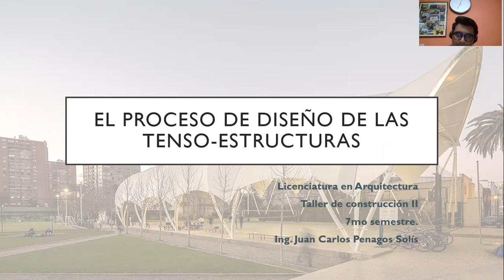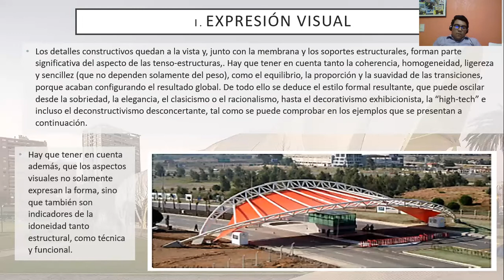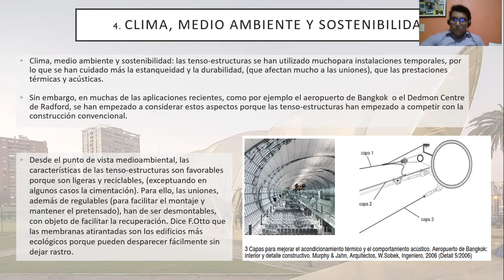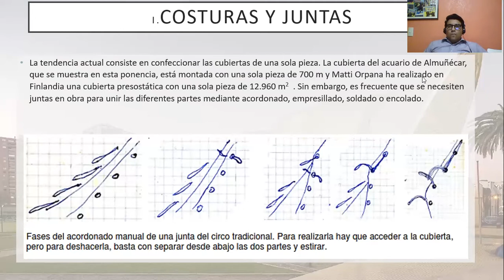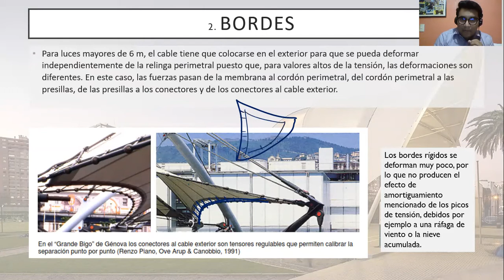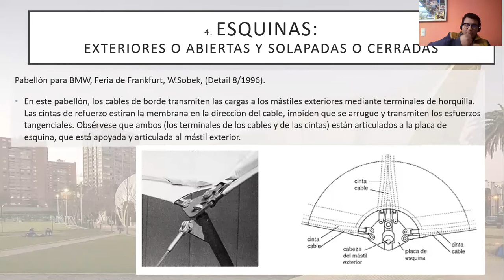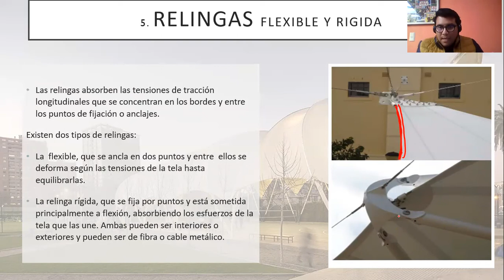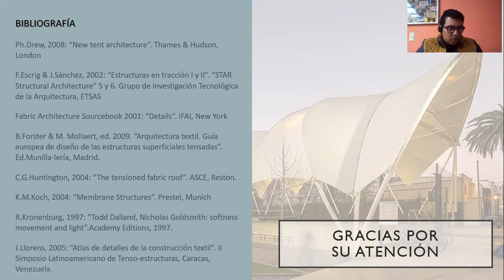El proceso de diseño de las tenso-estructuras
Universidad Mesoamericana
Tema: El proceso de diseño de las tenso-estructuras
Materia: TALLER DE CONSTRUCCION II
Semestre: 7MO
Docente: Ing. Juan Carlos Penagos Solís